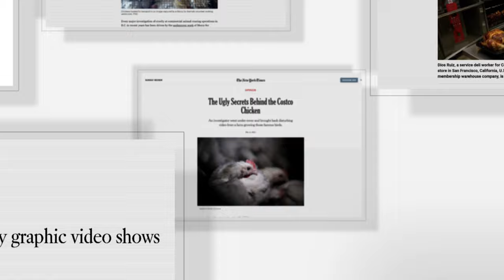This Undercover Hero Shares His Most Disturbing Experience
Former undercover investigator Erik Hastings is moved to tears sharing the story of a cow he met while working undercover at a dairy farm.

“I felt powerless. I couldn’t help her. And that’s all I wanted to do.”

Last week, Mercy For Animals was honored to present him with the Hidden Hero Award at our Hope Gala.